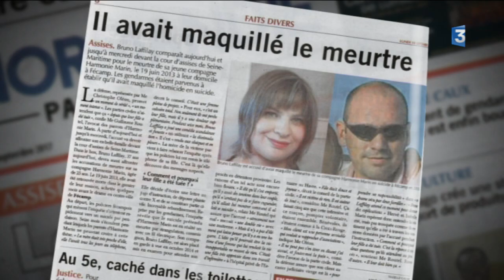Rouen : un fécampois comparait pour le meurtre de sa compagne